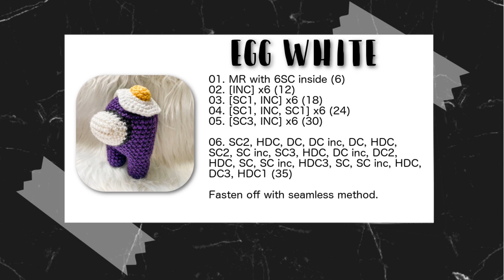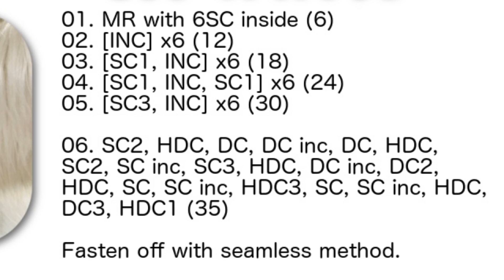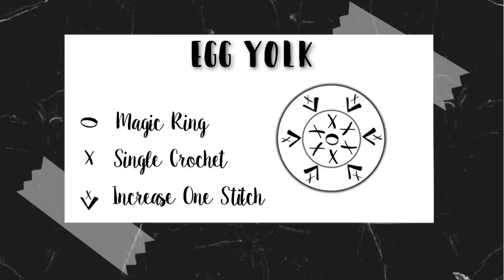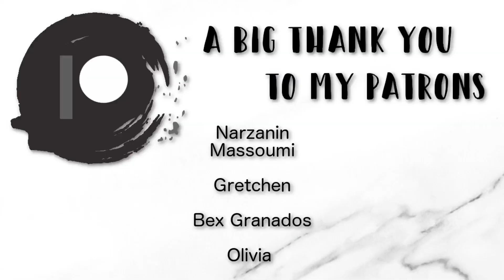Egg Hat Amigurumi Accesory | Among Us + Luna Doll | Crochet With Me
Worsted Weight Yarn (Size 4)